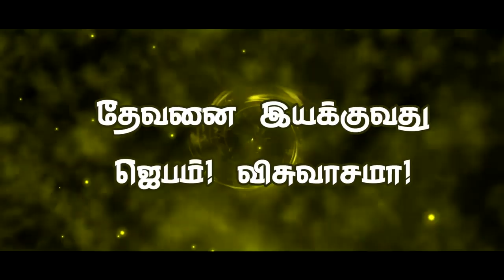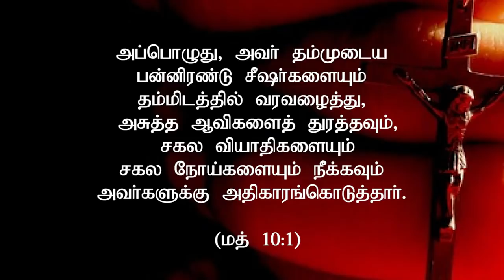" தேவனை இயக்குவது ஜெபமா? விசுவாசமா?" (HD) Mar 24th 2019 Today's Promise with Bro.D.Jestin (DD1842)